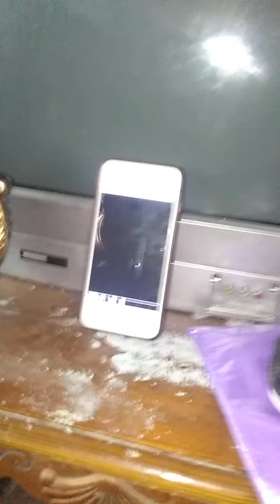Ike 1 09 13 2019